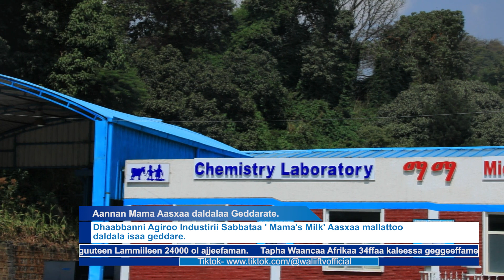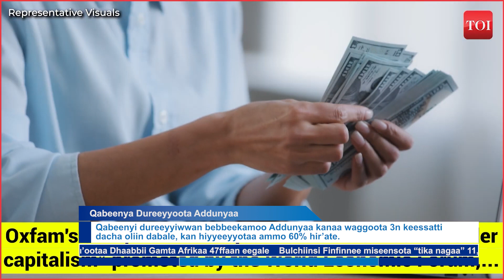ODUU Wiixata Galgalaa (Amajjii 15,2024)Finfinnee